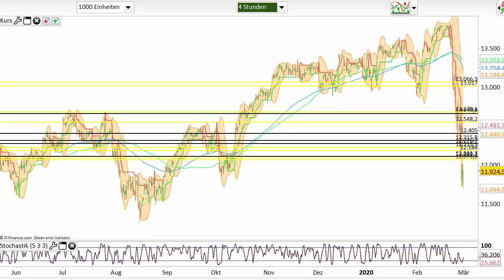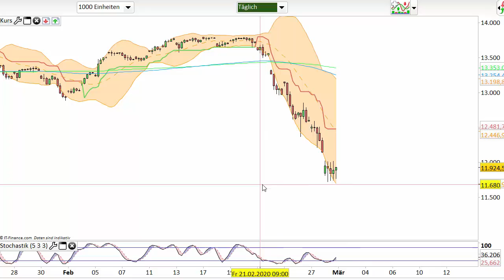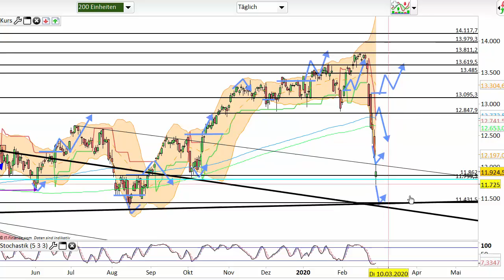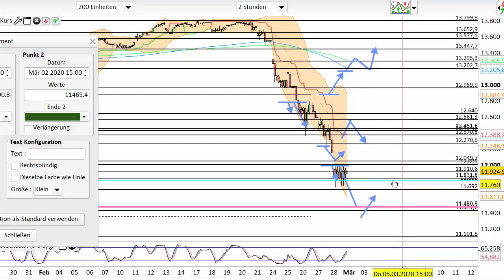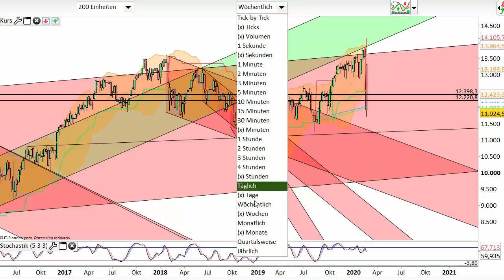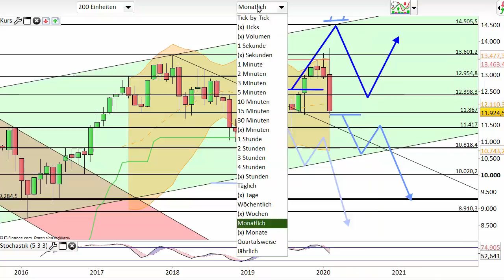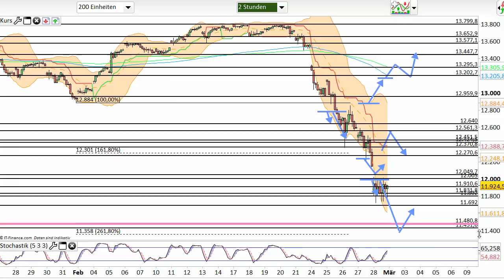Dax Analyse 02.03.2020